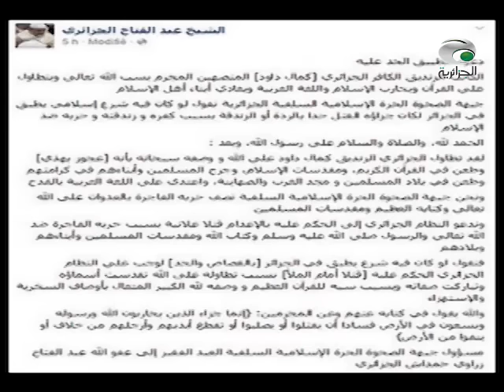EL DJAZAIRIA WEEK-END 19 12 2014